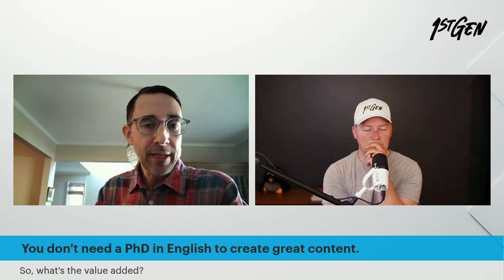🔦 Skip B2B! Try H2H with Copywriting Expert Derek Pollard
Meet Derek Pollard: a 1st Gen Entrepreneur, PhD, copywriter, and all around great guy. In this member spotlight, we cover:

- Why you don't need a PhD to create great content
- What's going on with the name Constellar Creative
- The importance of shutting up as a marketer (huh?)